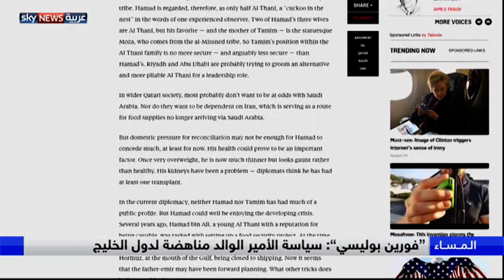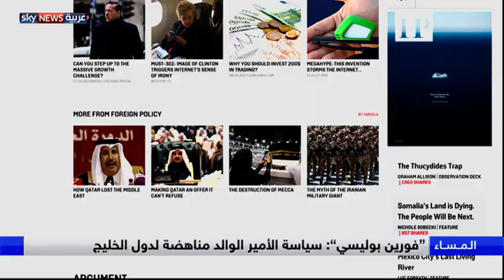من يحكم قطر؟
نشرت مجلة فورين بوليسي الأميركية مقالا يتناول حقيقة الحكم في قطر. ويشير المقال إلى أن الحاكم الفعلي الآن والذي يدير دفة الأمور في الأزمة الأخيرة هو الأمير الوالد الشيخ حمد بن خليفة. ولم تختلف سياسة الدوحة في دعم الإرهاب سواء في عهد الأمير الوالد أو الأمير الحالي تميم.